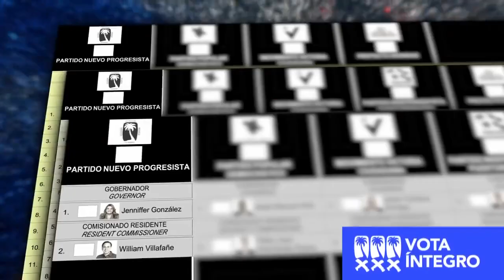Jenniffer Gobernadora "Dalmau vuelve a mentir" Tv spot